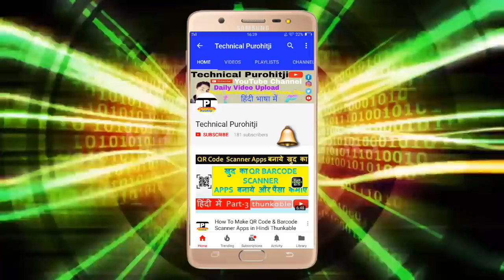Technical Gourav || Gourav Purohit || Tech